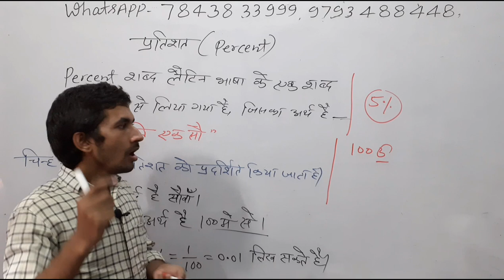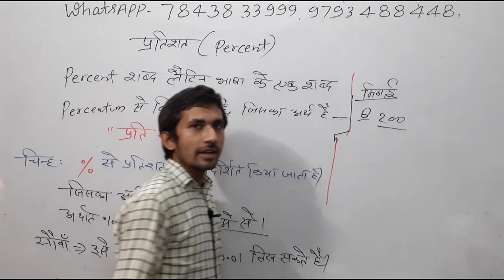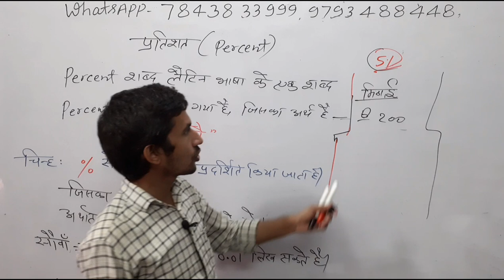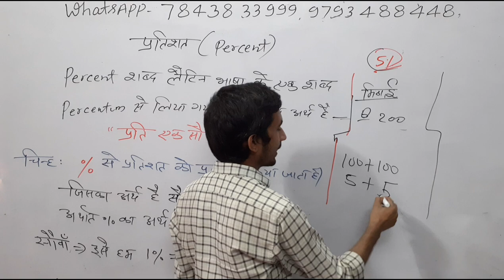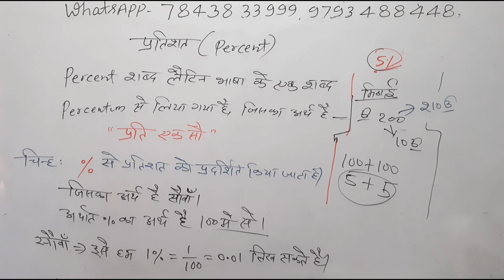प्रतिशत किसे कहते हैं, What is percentage, Percentage for rly ntpc and group d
प्रतिशत किसे कहते हैं,
प्रतिशत की परिभाषा,
प्रतिशत का कांसेप्ट,
 प्रतिशत का सवाल,
 प्रतिशत का बेसिक कंसेप्ट,
प्रतिशत की ट्रिक,
परसेंटेज क्या है,
परसेंटेज कैसे निकालते हैं,
परसेंटेज निकालने का तरीका,
परसेंटेज के सवाल,
रेलवे एनटीपीसी के लिए परसेंटेज,
एसएससी के लिए परसेंटेज के सवाल,
सुपर टेट के लिए प्रतिशत,
what is percentage,
what is percentage in hindi,
what is percentage in maths,
what is percentile in jee mains,
what is percentile in neet,
user- pvrstudy